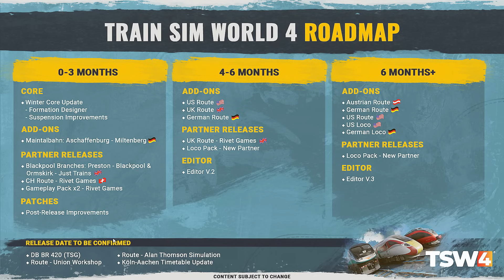Train Sim World 4 | Alle DEUTSCHEN STRECKEN und ZÜGE im Überblick | TSW 4 [News]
Spielname:  Train Sim World 3
Genre:          Simulation